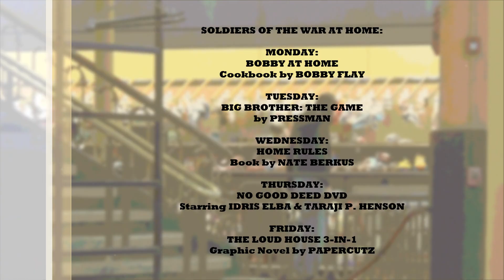NEXT WEEK ON TSR: Home: A Beautiful Battleground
What really goes on behind closed doors at home? Starting Monday, you'll find out as TSR discusses the inner battles we fight at home.

WHAT'S ON THE DOCKET:
MONDAY: Bobby At Home Cookbook by Bobby Flay
TUESDAY: Big Brother: The Game by Pressman
WEDNESDAY: Home Rules Book by Nate Berkus
THURSDAY: No Good Deed DVD with Idris Elba and Taraji P. Henson
FRIDAY: The Loud House 3-In-1 Graphic Novel Collection - Vol. 1

With three all-new Romero Roundups, home will most definitely be where the heat is starting Monday at 12:00pm EST.